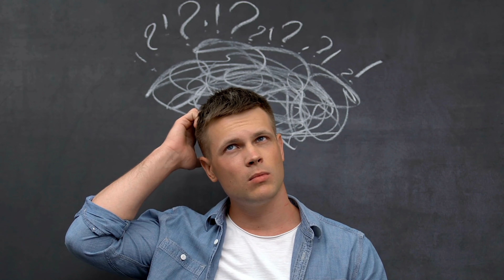Can't stop dancing? You could be Sick...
The brief history about the Dance Plague of 1518 in Strasbourg, that made 400 people dance for weeks. What caused the incontrollable dancing? How was it cured? Could it happen again? Have you ever heard about the Dancing Plague?